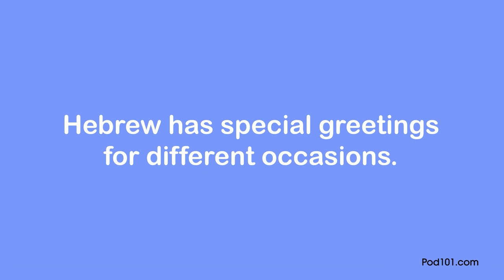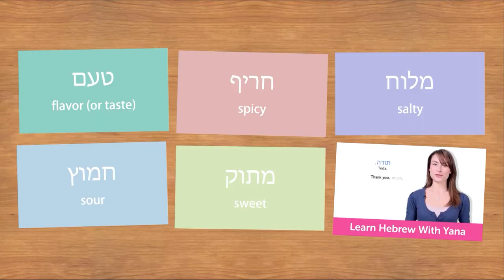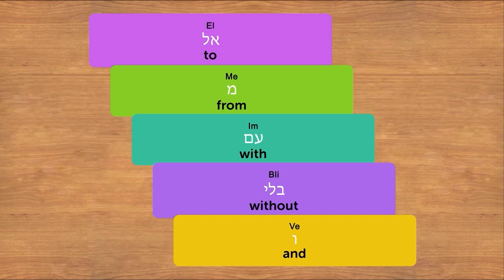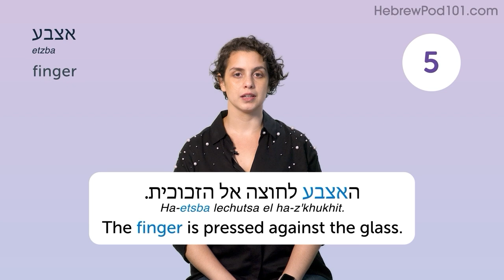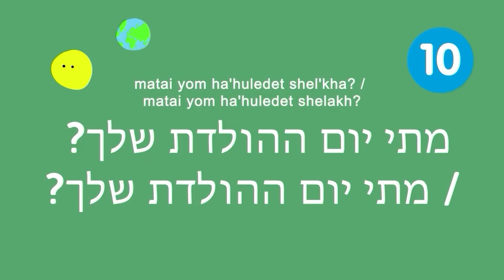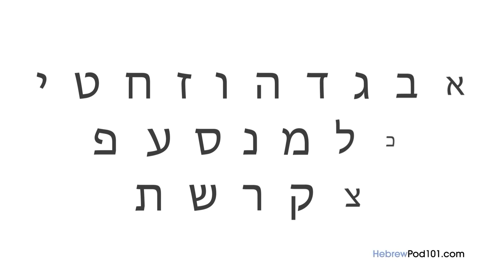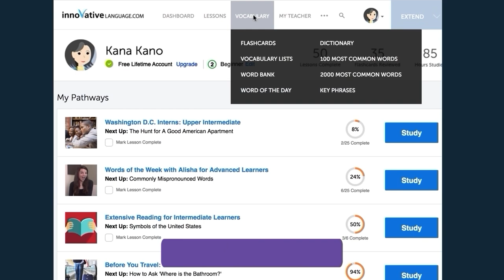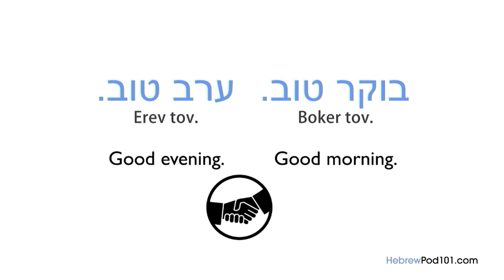Learn Hebrew: 90 Beginner Hebrew Videos You Must Watch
Get your Free Lifetime Account to finally get fluent in Hebrew! This is the best video to get started with Hebrew language↓ Check how below ↓

This video is for you because we will help you improving your Hebrew skills!

You've decided to start learning Hebrew, so let's get you speaking like a Hebrew native speaker! In this video, you'll discover our most popular lessons ever. If you want to start learning Hebrew, this video is made for you. Our host express themselves in simple Hebrew, with subtitles. This video will challenge different set of skills such as listening or reading, and help you progress in your Hebrew study.

This is the fastest, easiest way to pick up basic Hebrew!